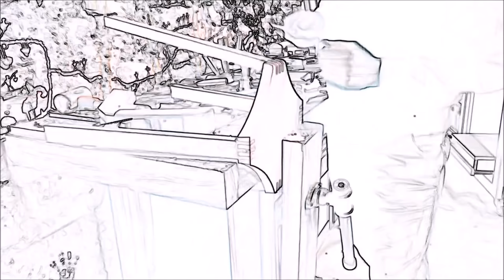Fabrication d'une coiffeuse en Chêne partie 2/Build Make-up dresser part2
Fabrication d'une coiffeuse en Chêne partie 2
Ponçage des pièces chantournés
Sculptures
collage du piétement
Collage du plateau
Et usinage des moulures